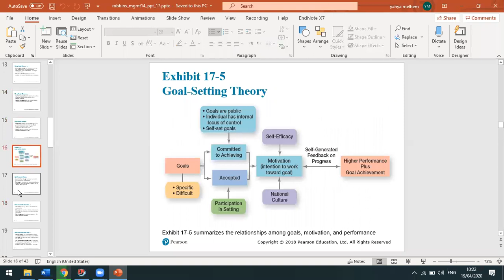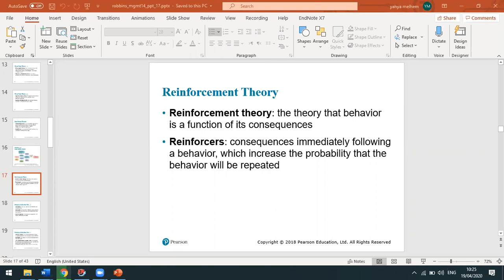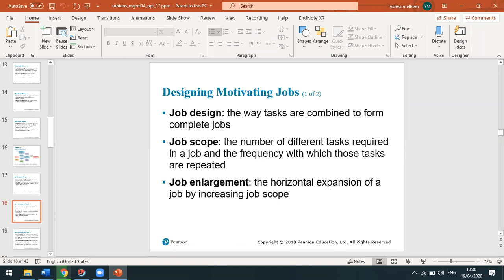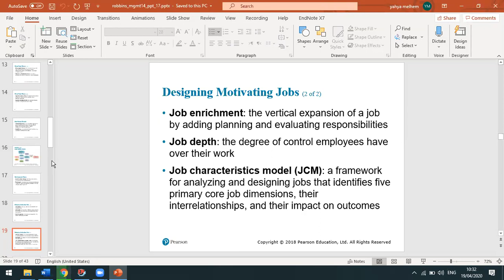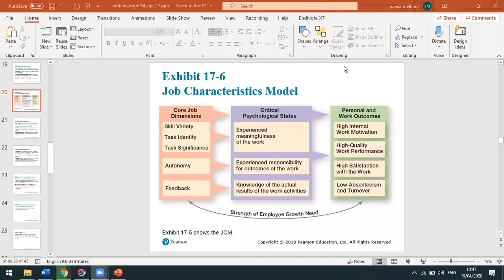chapter 17 session 3 19/4/20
read this chapter please